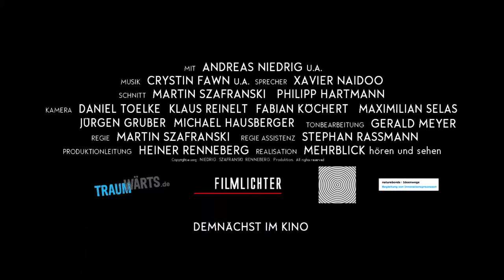Traumwärts Teaser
Jeder Mensch träumt von einem einmaligen, unverwechselbaren, sinnerfüllten Leben. Viele unserer Träume werden wahr, indem wir sie wagen und Schritt für Schritt Wirklichkeit werden lassen. Das „Race across America" (RAAM), ein Nonstop-Radrennen quer durch die USA über mehr als 4800 km durch wechselnde Zeit- und Klimazonen, durch Wüsten, über Berge, mit Zeitlimits für Einzelfahrer und Teams. Gefahren wird Tag und Nacht. Der Triathlet und Ausdauersportler Andreas Niedrig will seinen Traum, das RAAM als Solofahrer zu meistern, wahr werden lassen. Dieser Traum platzt: zwei Tage vor dem Abflug in die USA verletzt sich Andreas. Seine Betreuer sind schon in der USA und bilden spontan ein Achter-Team, das für ihn an den Start geht. Für diese Fahrer erfüllt sich plötzlich ein Lebenstraum, den sie so gar nicht selbst erträumt hatten. Der Film zeigt intensive, anregende Bilder und Stimmungen und beeindruckende Landschaftspanoramen. Auf dem Weg fließen Gesichter, Geschichten und Sichtweisen von Menschen, Wünschen und Lebensträumen in den dokumentarischen Erzählstrang. Traumwärts nimmt die Zuschauer nicht nur als Beobachter mit sondern schickt sie auf ihre ganz persönliche Reise.